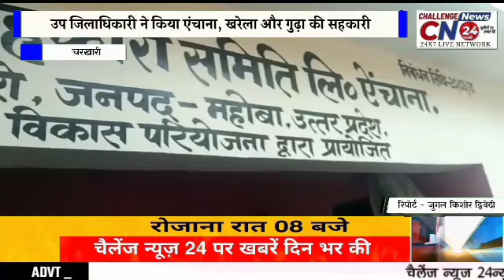उप जिलाधिकारी ने किया एंचाना, खरेला और गुढ़ा की सहकारी समितियों का निरीक्षण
चरखारी (महोबा) चरखारी में खाद की समस्या एवं कालाबाजारी को लेकर किसानों द्वारा किए गए सड़क जाम को लेकर प्रशासन संजीदा दिख रहा है , खाद की मारामारी को लेकर हुए सड़क जाम को देखते हुए किसानों की परेशानियों को समझते हुए उप जिलाधिकारी पियूष जायसवाल ने किसानों की समस्या के निराकरण के लिए चरखारी तहसील की समितियों का औचक निरीक्षण करना शुरू कर दिया है ।जिससे खाद वितरण में हो रही गड़बड़ी को सुधारा जा सके और किसानों को खाद आसानी से उनके गांव में उपलब्ध हो सके। उप जिलाधिकारी पीयूष जायसवाल चरखारी ने किसानों की समस्या को समझाते हुए एचाना ,गुढ़ा, खरेला की समितियों पर जाकर उनका रजिस्टर चेक किया और उनके स्टाक पर भी नजर डाली ।समितियों के बाहर खड़े किसानों से उप जिलाधिकारी चरखारी ने बात करके उनकी समस्याओं के निराकरण का भरोसा दिया ।साथ ही यह भी कहा कि सभी को समय रहते खाद की उपलब्धता कराई जाएगी। सरकार के भी ऐसे निर्देश है कि जहां भी गड़बड़ियां हो रही है उन्हें  शीघ्र ही गंभीरता के साथ सुलझाया जाए।जिससे किसानों को समय पर खाद उपलब्ध हो सके। चरखारी से जुगल किशोर द्विवेदी की रिपोर्ट